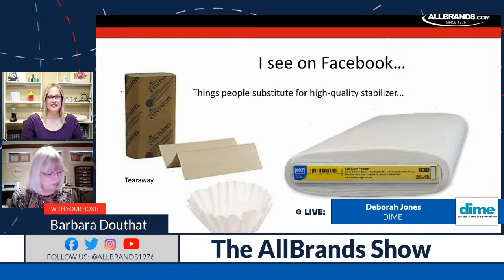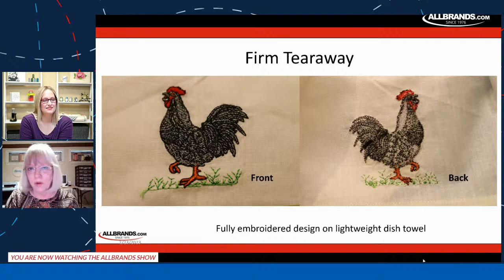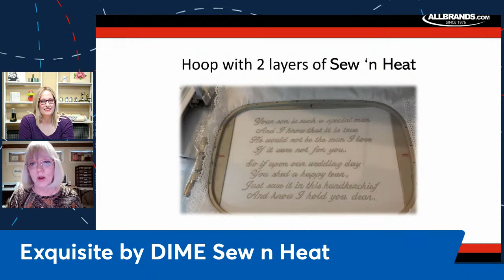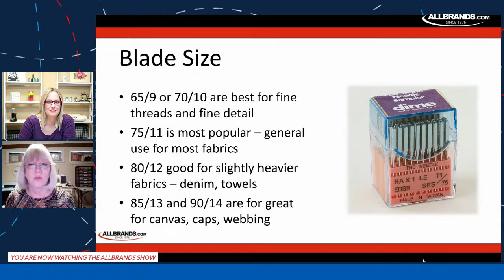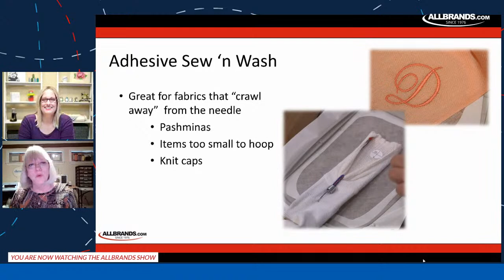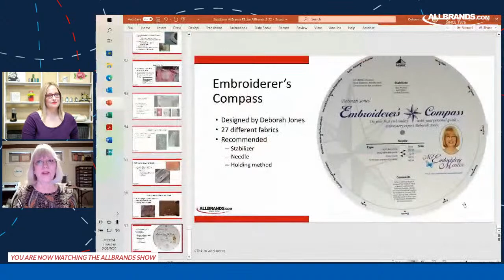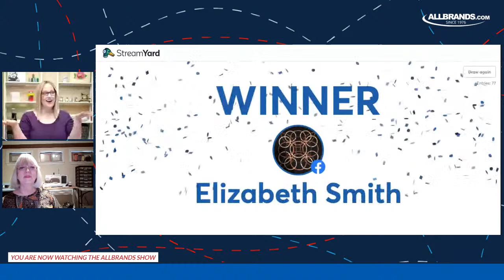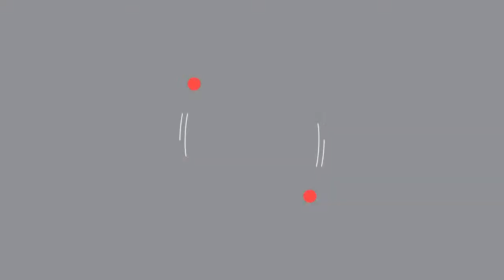THE ALLBRANDS SHOW | Embroidery Stabilizer Solutions and Sewing Needle Basics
Join Deborah Jones as she shares her vast knowledge of stabilizers and needles for your best looking outputs!  Watch the show LIVE and you could win a $50 AllBrands E-Gift Card!